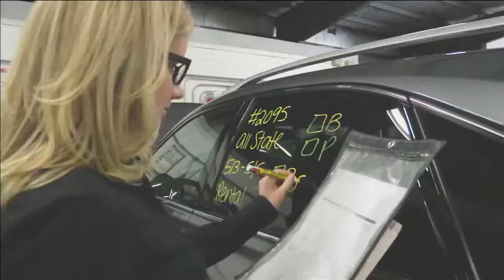Auto Matters | Tire pressure